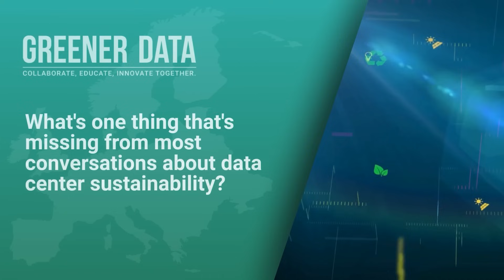Blake Green on Driving Long-Term Impact with Policy & Collaboration | Datacloud Energy & ESG 2025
In this spotlight from Datacloud Energy & ESG Europe 2025, Blake Greene, Director of Corporate Social Responsibility and Communications at Borealis Data Center, shares her perspective on the road ahead for data center sustainability.

From aligning with policy and driving long-term efficiencies to the need for emissions data standardization, Blake highlights how collaboration and adaptability are essential as the industry evolves alongside AI and HPC demands.

Watch now!